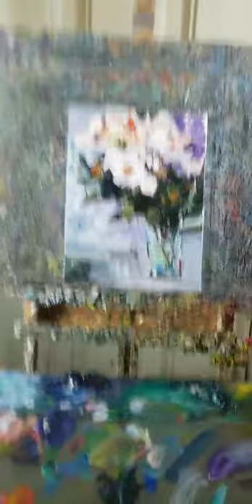Painting Impressionism Flowers - Artist Jose Trujillo